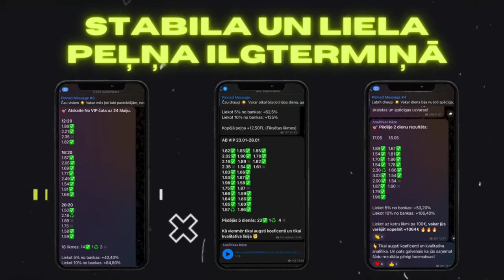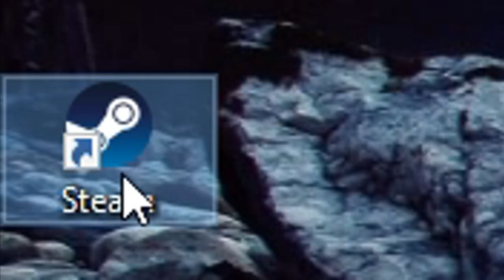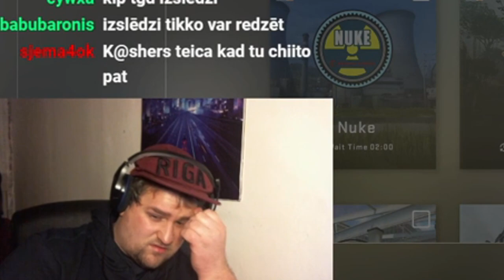How Juris Kalniņš Really Plays CS:GO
Iesaku jums visiem pievienoties pie Latvijas labākā sporta analītikas telegram kanāla kur jūs sagaida:
▪️Bezmaksas likmes
▪️Kvalitatīva analītika
▪️Argumentācija zem katras prognozes
▪️Stabila peļņa ilgtermiņā

!UZMANĪBU!
1) Šī videoklipa mērķis nav aizskart video redzamos cilvēkus, viss ir jāuztver ar humoru.
2) Iedvesmojos no Superstitum. Mērķis ir ieviest, tādu video stilu veidu arī latviešu Youtubā!
3) Video saturs tiek veidots, lai uzlabotu jūsu garastāvokli un lai pasmietos.